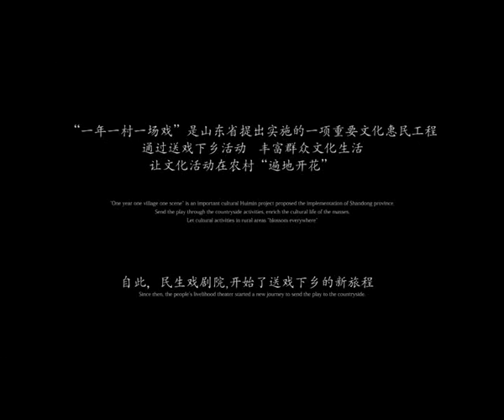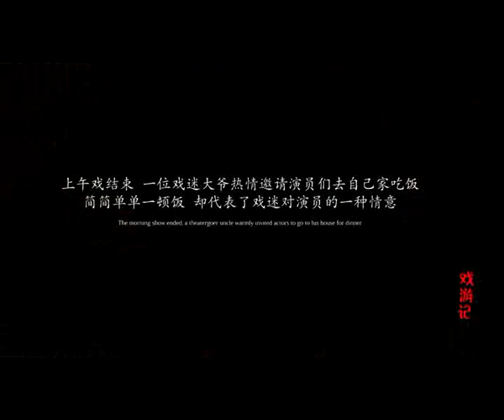山东农村一年一村一场戏